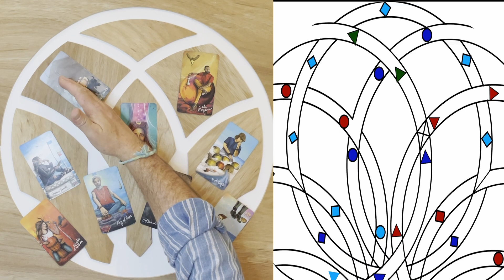AQUARIUS WEEKLY TAROT 12 19 DECEMBER YOU HAVE THE POWER THIS WEEK YOUR WISDOM WILL SHINE THROUGH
THE FLOWERS